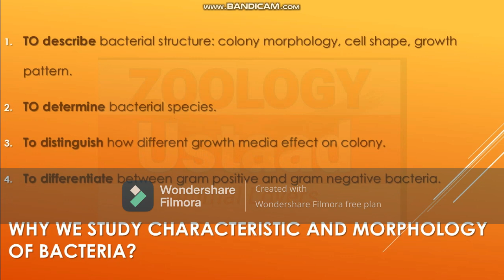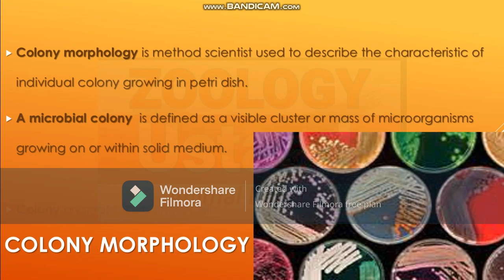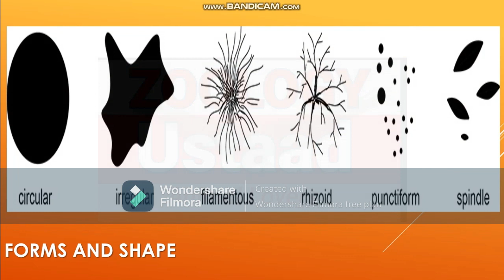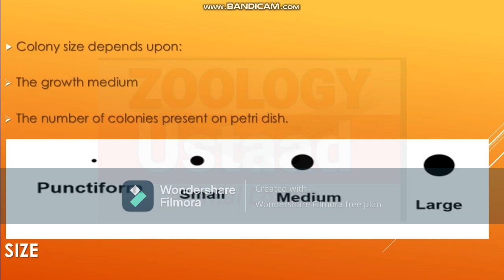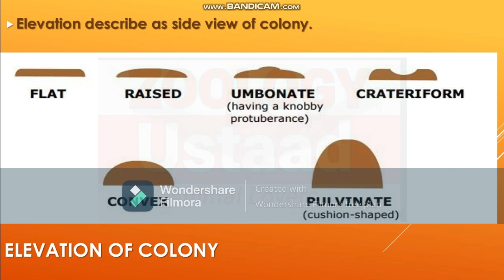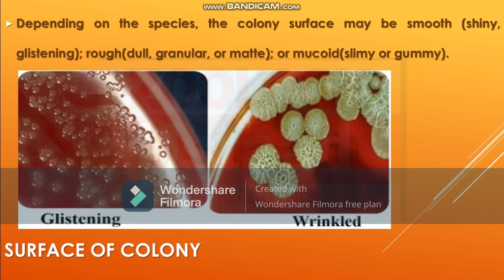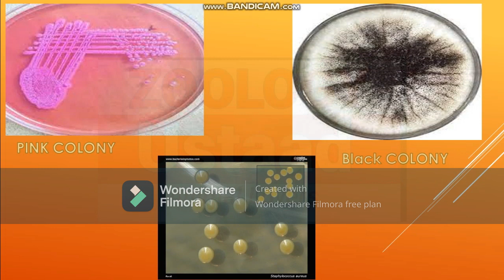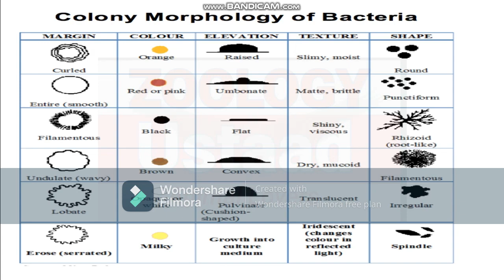bacterial cultural characteristic and morphology (Urdu/ Hindi)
this lecture is about bacterail characteristic and morphology